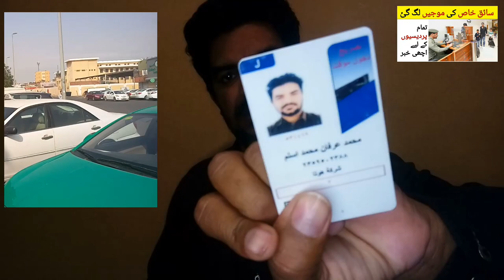Saudi Arab Saiq Khas ka Iqama kitne me Tajdeed Hu ga | Saudi arabia news in urdu and hindi,